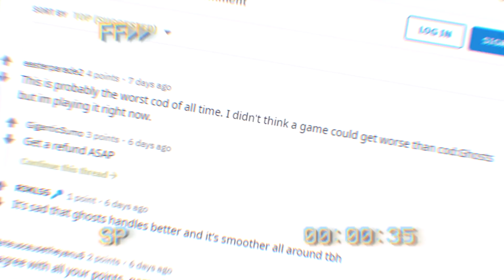Cold War in a Nutshell...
i like to ice skate and scream at children
FOLLOW ME AROUND: